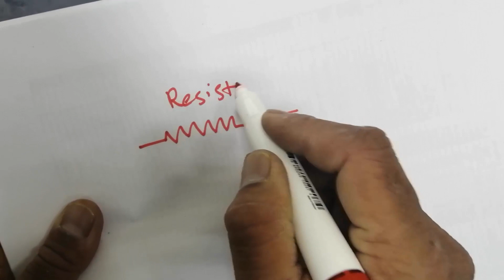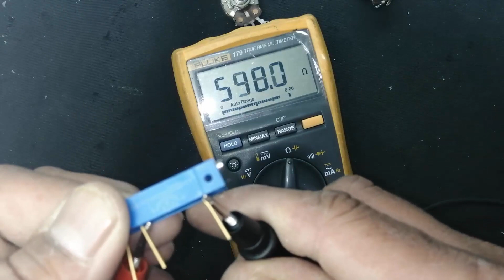#156 Potentiometer, Variable Resistor, Rheostat Function and Testing Haseeb Electronics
How to select a correct value of resistance, with Power Rating, Design

IF YOU FOUND THE VIDEO GOOD